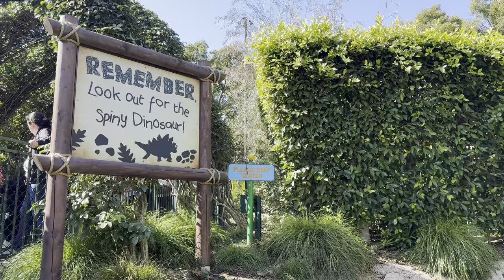Explorer River Quest 4K Full Ride - Dino Valley (Now Open) @ Legoland California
Embark on an adventure with Explorer River Quest, the newest thrill at LEGOLAND California! This exciting river ride takes you on a journey through prehistoric landscapes, where you’ll come face to face with life-sized LEGO dinosaurs! As you drift along, spot many incredible creatures brought to life with LEGO bricks. Perfect for dino lovers and adventurers of all ages, Explorer River Quest combines the magic of LEGOLAND with the excitement of a river safari, replacing the beloved Fairy Tale Brook with a fresh experience. Get ready for a dino-mite day!